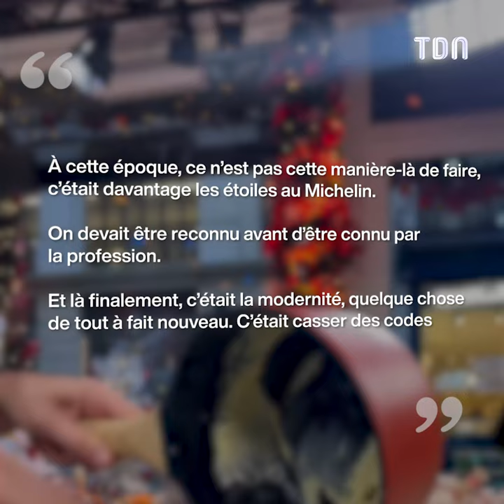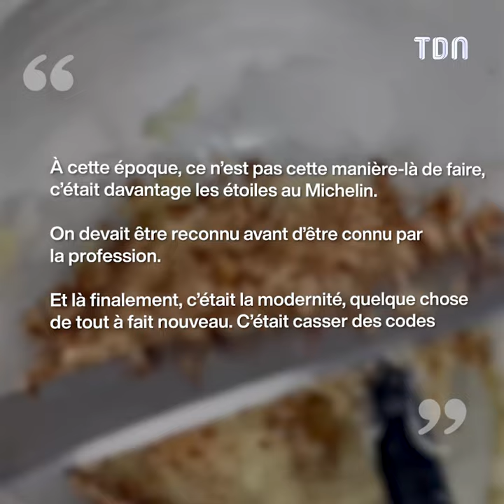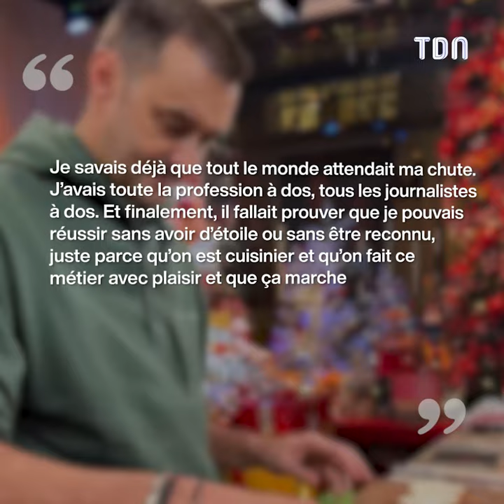Cyril Lignac : Ses débuts difficiles à la télévision